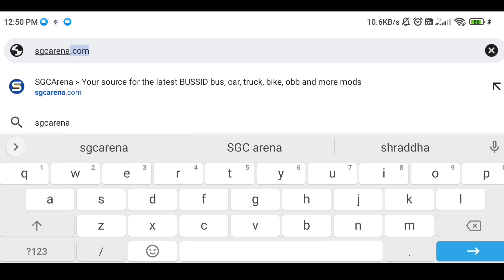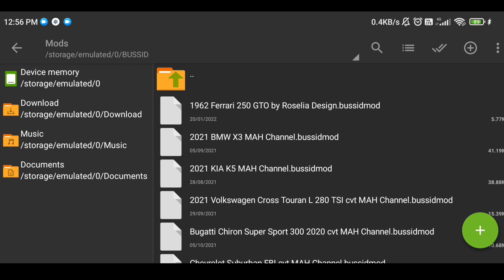How To Install Ford Taurus SHO Car Mod In BUSSID || Bus Simulator Indonesia Car Mod